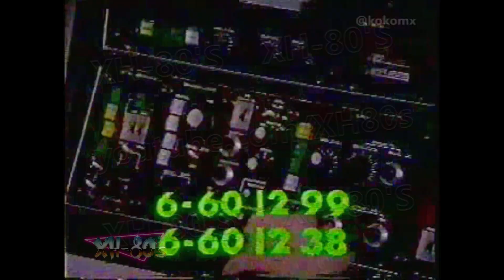Comerciales 80's - Concurso para leer la Cienca desde México 1989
Comercial de Concurso para leer la Cienca desde México 1989
Televisión Mexicana 1989
80s